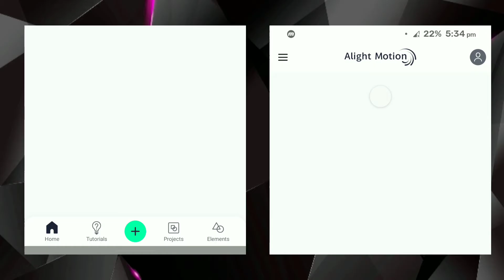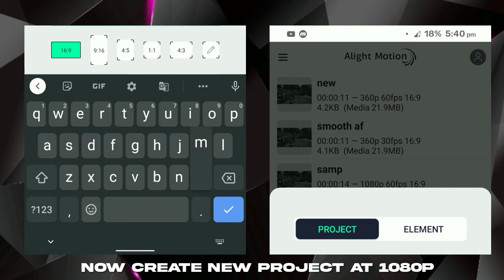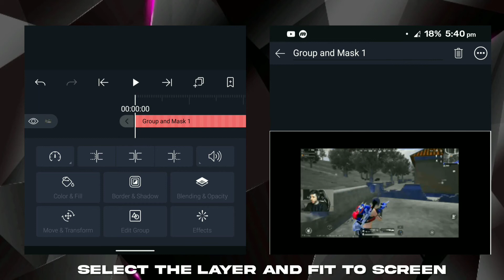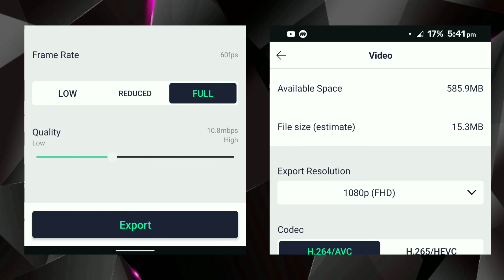HOW TO FIX LAG IN ALIGHT MOTION 2021😳😳| LATEST VERSION | SMOOTH AF | REDOX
Alight motion lag fix.  #2

Sub if it helped .. see you soon

I will bring bangers for you guys..😈😈😈